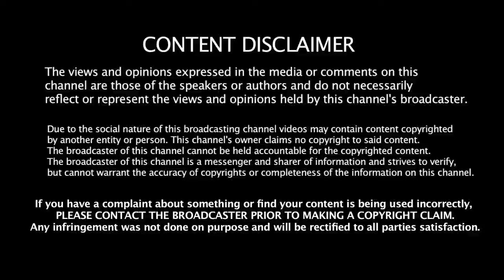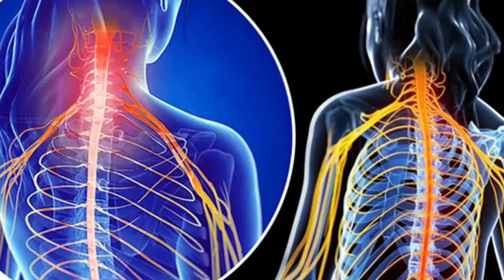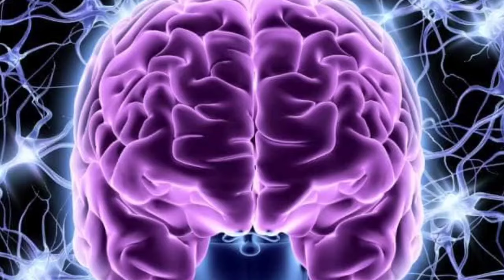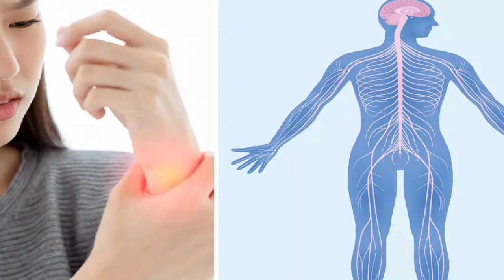உடல் நரம்புகள் பலமாக 4 உணவுகள்! | Nerves Health Tips in Tamil| Tamil News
NERVES HEALTH TIPS IN TAMIL TODAY UPDATE
NERVES STRENGTHENING FOODS IN TAMIL LATEST UPDATE TODAY

foods for nerve damage
nerves
foods for nerve strength tamil
nerve strength foods in tamil
best foods for nerves
nerves strong foods in tamil
nerve stimulant foods in tamil
nervous weakness home remedies in tamil
nerves weakness solution in tamil
nerves strengthening foods in tamil
how to cure nerve weakness in tamil
nerves weakness symptoms in tamil
foods for nerves weakness in tamil
foods for nerve repair
nerves health tips in tamil
foods for neuropathy
foods for nervous system
nervous system
nerve pain
neuropathy
health
yoga
nerve damage
stanford health care
stroke rehabilitation
dr karthikeyan tamil
multiple sclerosis
stanford hospital
topiramate (drug)
doctor karthikeyan
pain after a stroke
nerve damage treatment
pheripheral neuropathy
joyal health tamil
dealing with pain
asana
fitness
narambugal valu pera
vagus nerve
foods for nerve strength
yoga pose
pain management center
neuropathic pain
dorsal horn
foods
pain relief
hand pain
crp
pain help
pranayama
diabetic neuropathy
sciatic nerve pain
ian carroll
spinal cord
nerve
bay area healthcare
pain management
burning pain
medical science
physical therapy
nociceptive pain
shoulder pain
thalamic pain
pain pathways
stabbing pain
dr. max gomez
health tips
healer baskar
peace o master
vitamins for nervous system repair
vagus nerve massage for stress and anxiety
vagus nerve massage
healer baskar tips
organic tamil
clogged arteries
unclog arteries
foods that unclog arteries
oraganic life
aammii tips
atf
baskar atf
aammii tharcharbu sandhai
aammii
anatomic therapy
numbness in foot
feet burning home remedies
feet
nerve pain home remedies
feet burning treatment
important nerve
burning foot
diabetic foot
nerves in brain
nervous weakness
feet burning
vitamins for nerve damage recovery
bachelor recipes
what is vagus nerve
vagus nerve electrical stimulation
vagus nerve relaxation
vagus nerve stimulation
stimulating the vagus nerve
vagus nerve anatomy
vagus nerve exercise
vagus nerve stimulation therapy
vagus nerve damage
vagus nerve problems
vagus nerve anxiety
natural vagus nerve stimulation
vagus nerve exercises
asanas
high cholesterol
obesity
stress
lack of exercise
heart attack
blood sugar levels
cortisollevels
catecholamine
yoga for heart
heart yoga
heart health
ventunoyoga
home yoga
heart diseases
heart
best yoga
yoga asana
rechaka
practice rechaka
foods for nerve health
foods for nerve problems
repair nerve damage
nerve injury
home remedies for nerve pain
diet for neuropathy
nerve repair
the yoga institute
dr hansaji
pranayama yoga
yoga for heart heatlh
best pranayama for heart health
pranayama meditation
pranayama breathing
pranayama for beginners
pranayama benefits
yoga practice
beginners yoga
hathayoga
patanjali
classicalyoga
yogaguru
yogamumbai
nerves weakness symptoms
shareyoga
yogaindia
yogainstitutemumbai
foods rich in vitamins for nervous system health
healthly
healthy
nervous system repair
nervous system repair with vitamins
natural remedies for nerve repair
benefits of vitamins for nerve regeneration
supplements for nerve health
yogatraditition
ashtanga
morning yoga
tyispeaks
tyi
yoga posture
yoga stretches
yogasana
yoga basics
sattvicfood
theyogainstitute
indiantradition
yogicworld
meditation
yogictradition
mind
yogatherapy
teacherstraining